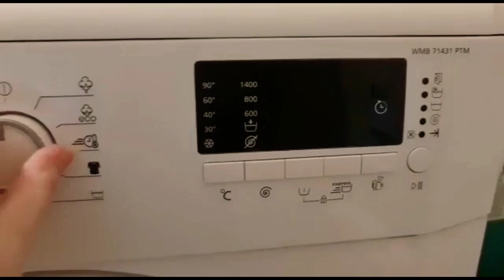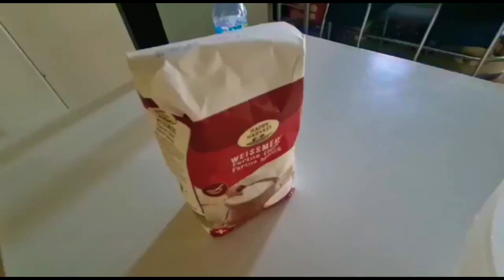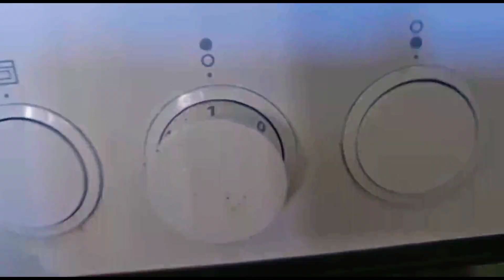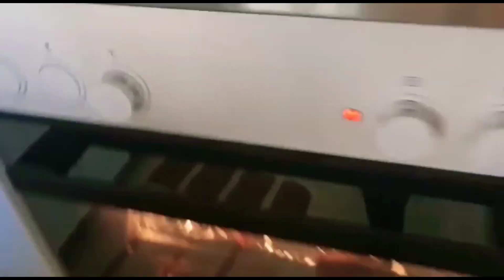🌹pakistani mom busy Evening routine#daliyvlog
Asalamulikum everyone I'm homemaker and mother of kids living abroad alone without any help or guidance it's been years and I learned alot from my experience which I want to share with others I love blogging cooking gardening and travelling you can also find reviews about different foods and products on my channel you will find different recipes kitchen and beauty tips travelling vedios at the same time I will show you different beautiful places of Switzerland because I m living in this beautiful country so plz like share and subscribe my channel and be my YouTube family and friends and be my YouTube family

Pakistani family in switzerland
swiss family allowance
how swiss government pay for kids
# pakistani mom daliy routine in swiss
Pakistani mom blogger in switzerland
Pakistani mom dedi life in swiss
daliy routine